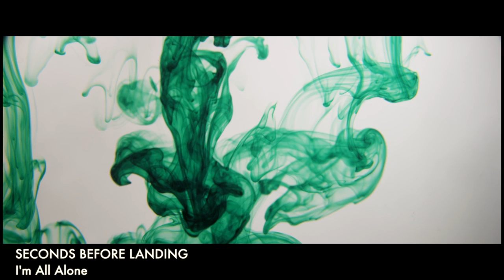Seconds Before Landing - I'm All Alone (from Progstravaganza: Beyond Frontiers)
In August 2010, Prog Sphere released its first ever Progstravaganza compilation. After four years, twenty compilations, over 460 bands showcased, and more than 65,000 downloads, Prog Sphere is ready to release its first physical compilation CD. Progstravaganza: Beyond Frontiers, is ready for pre-order Progify store, and will be released on October 14th, 2014. This new compilation includes twelve progressive rock and metal bands from all around the world who are itching to show their talent to Prog Sphere’s global audience.

From the very beginning, Prog Sphere has sought to bring the very best upcoming progressive rock and metal bands to its audience, while also offering a presentation that the discerning prog lover has come to expect from his or her collection. To this end we have enlisted the talent of Frank Gingeleit of Living Tunes Mastering to master our newest compilation. For those with an eye for beautiful album covers, we have retained the services of the talented Chris van der Linden of LindenArtwork for the artwork and six-page digipak.

In addition to being the first physical release of the Progstravaganza series, Beyond Frontiers will also be accompanied by Prog Sphere’s first printed magazine. All of the artists from Progstravaganza: Beyond Frontiers will be featured in this issue with reviews and interviews. All of the artists will also be featured in an upcoming documentary about Progstravaganza: Beyond Frontiers.

Naturally, the first physical release of a Progstravaganza compilation is only the beginning! Prog Sphere plans to continue releasing Progstravaganza compilations into the far future. Interested artists can get in touch with Prog Sphere for inclusion in future editions. In addition to be included on a future compilation, interested parties will receive a six month PR campaign through Prog Sphere Promotions. We look forward to hearing from you, and we look forward to including your band in our compilations.

The track list for Progstravaganza: Beyond Frontiers, is as follows:

01. Seconds Before Landing - I’m All Alone (USA)

02. Fughu - Quirk of Fate (feat. Damian Wilson) (Argentina)

03. Traffic Experiment - The Weight of the World (UK)

04. Machines Dream - Broken Door (Canada)

05. The Moonling – Backstage (Switzerland)

06. Rolf Remlinger - Corrosive Exponent Too (USA)

07. Riccardo Sandri - Campi Verdi (Italy)

08. Cea Serin - The Victim Cult (USA)

09. Overhaul - Three Judges (The Netherlands)

10. Celluloid Winter - Feigning Insanity (Part I) (USA)

11. The Amber Herd - Tin Man (UK)

12. Fred Colombo – Midgar (France)